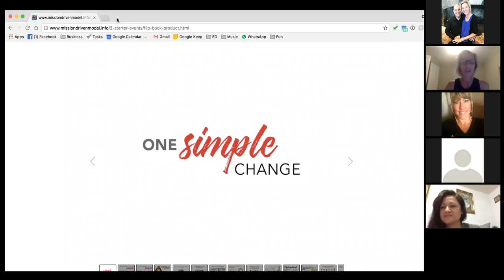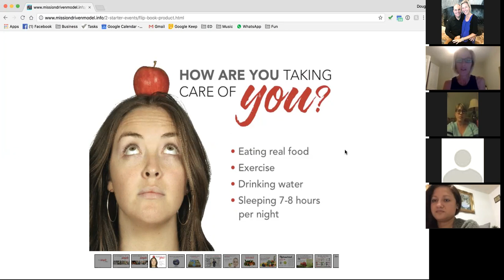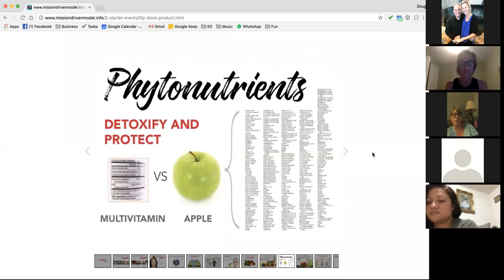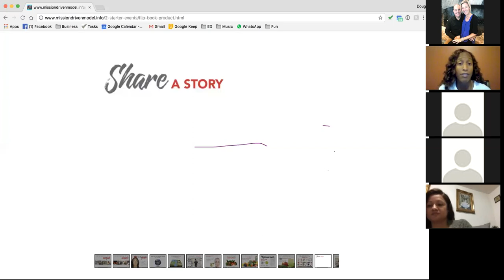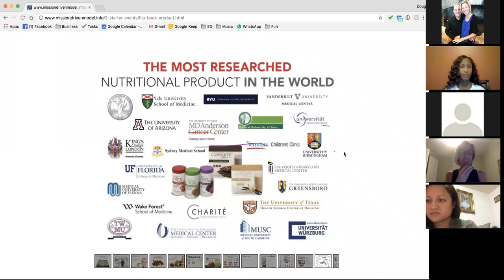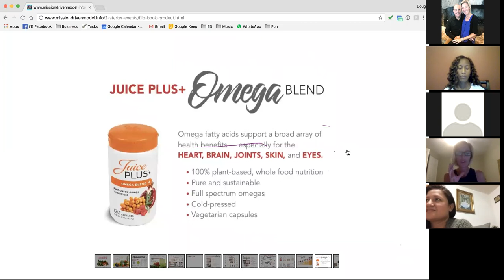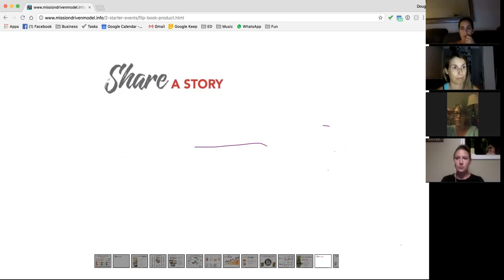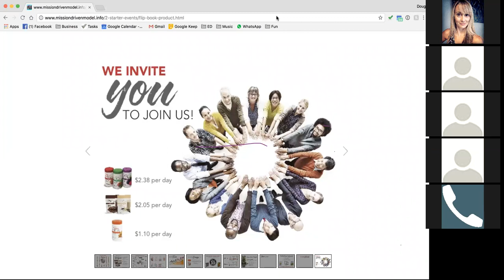OSC ZOOM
Learn the basics of why One Simple Change can make a big difference in your health! Special guest stories by Michelle and Nalani.